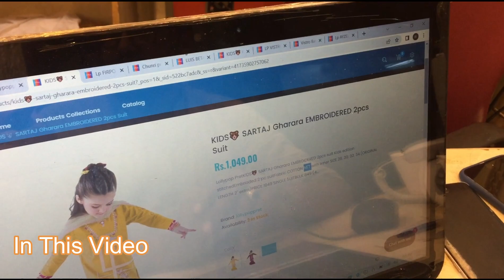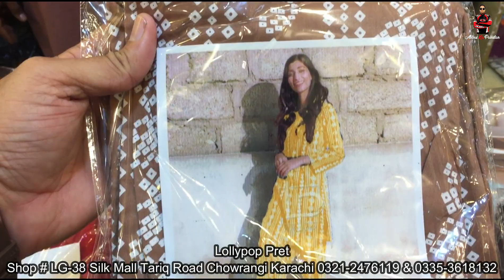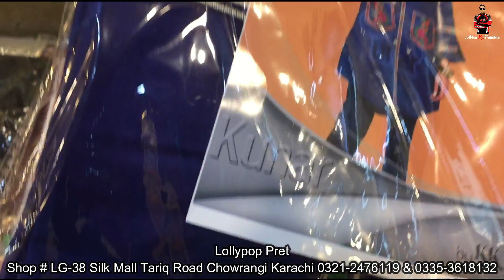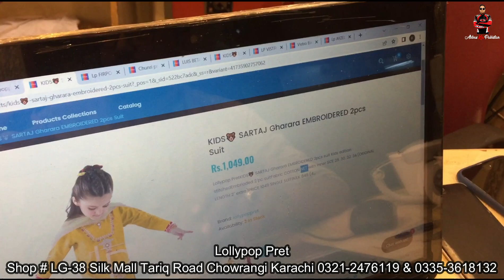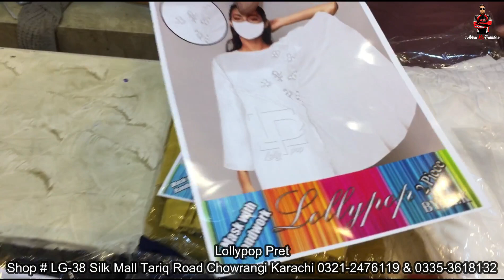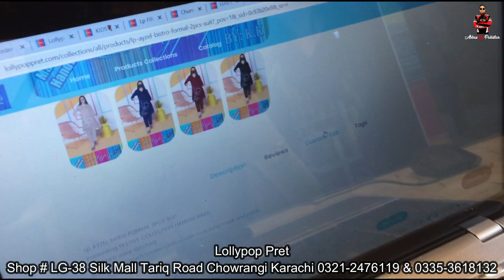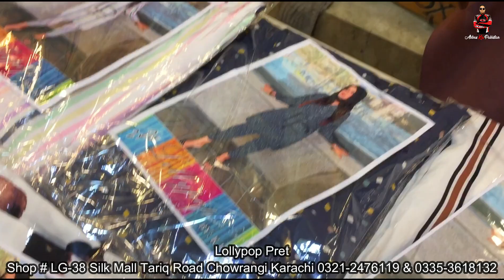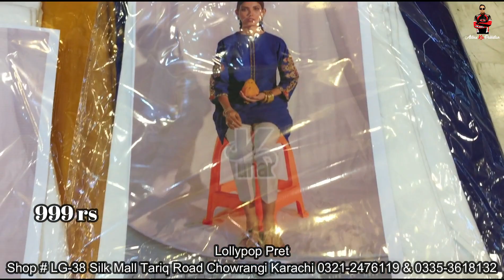Lollypop Pret | Stitched Suits Wholesale | Small Business Ideas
Shop # G-38 Silk Shopping Mall Main Shaheed E Millat Road Oppside Mandi House Bahadurabad Tariq Chowrangi Karachi Pakistan.

00:00 Introduction And Address
04:26 Embraided Kurti 699 rs
05:18 Awaiz Pockets Kurti 699 rs
06:16 Silk Hand Work Shirt 1225 rs
07:39 Kids Wear 849 rs
09:05 Kids 2 Piece Suit 850 rs
10:26 Chunri Print Design 900 rs
11:54 Formal 2 Piece Hand Work 1425 rs
13:16 Hand Work 2 Piece 1375 rs
14:34 Semi Formal 2 Piece Suit 1375 rs
15:45 Azwar Qureshiya Basic 2 Piece 1049 rs
17:01 Cotton 2 Piece 950 rs
18:19 Tropical Lawn 2 Piece 899 rs
19:46 Saltaj Maxi 2 Piece With Mast 1325 rs
20:50 Bobo Formal 2 Piece Suit 999 rs
21:43 Maxi 999 rs
Allah Hafiz
Ready made Dresses on Sale | Lollipop Brand Dress | 2 Piece Dress | Lollypop Pret |Home Life Recipes

regards
Name : Muhammad Abbas
Channel Name : Abbas Ka Pakistan

▷ Facebook : Home Life Recipes By Amber Abbas